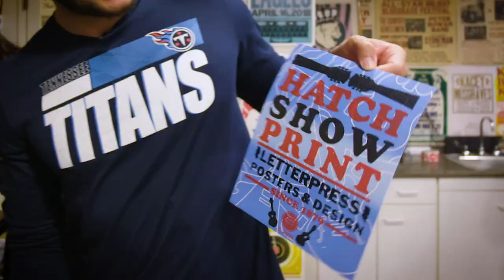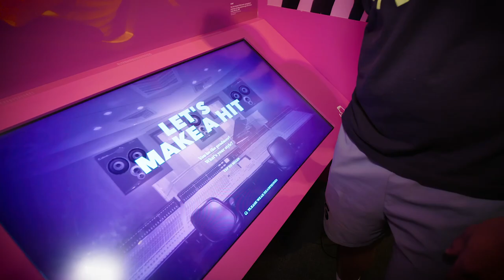Rookie Tour of Nashville | Off_ Days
Titans Rookies take a tour of Nashville for the sixth episode of Off_ Days.